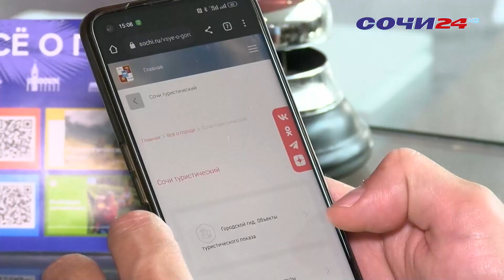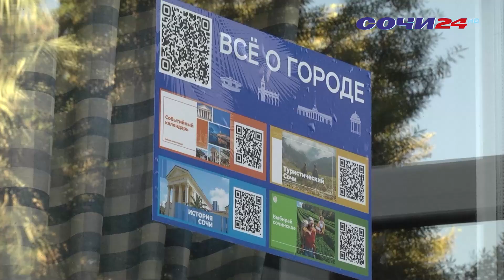В Сочи реализуется новый цифровой проект «Все о городе».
На официальном сайте курорта создан раздел, который включает четыре основных блока: «Выбирай сочинское», «Туристический Сочи», «История Сочи» и «Событийный календарь».
Цифровой проект разработан и реализован по поручению главы Сочи Алексея Копайгородского.